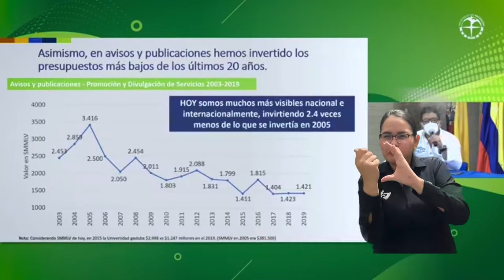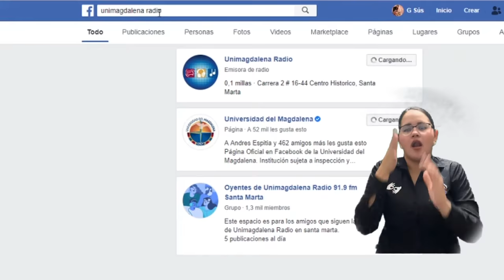BA230_UNIMAGDALENA Y CONTRALORÍA DEPARTAMENTAL FORTALECEN RELACIÓN INTERINSTITUCIONAL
En el marco de la firma de un acuerdo entre ambas entidades, el contralor Departamental Carlos Cabas Rodgers hizo un reconocimiento público a la Universidad del Magdalena como la mejor entidad pública del departamento, exaltando esta alianza como un  respaldo para la materialización del Plan 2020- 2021 de la Contraloría General del Departamento.